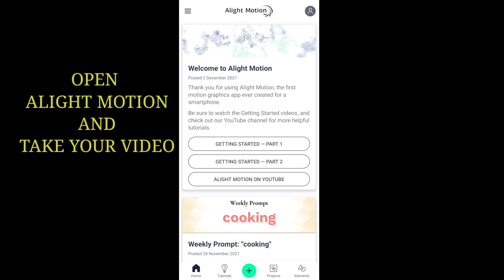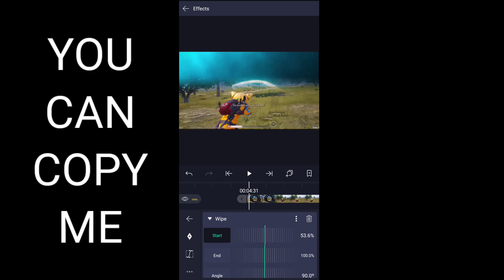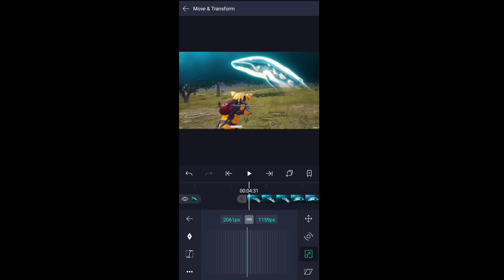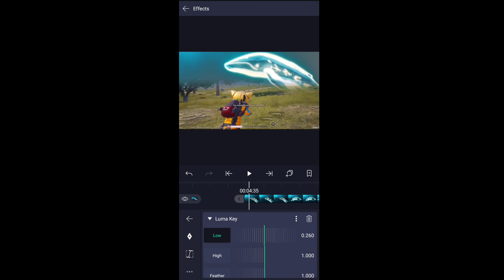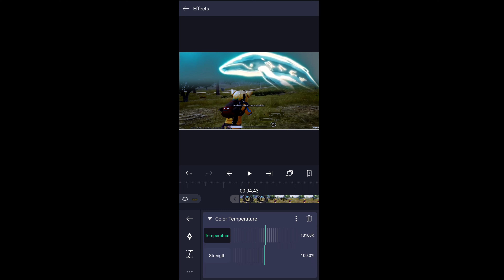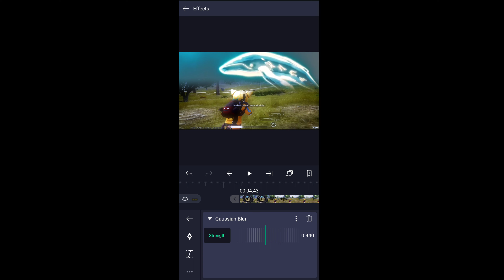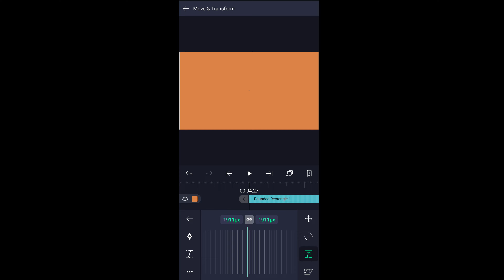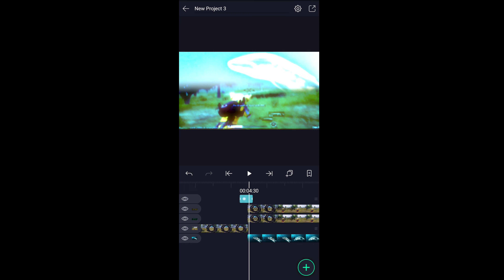sky replace edit